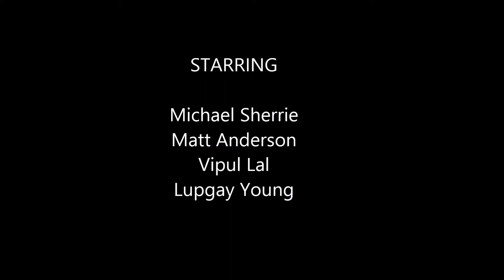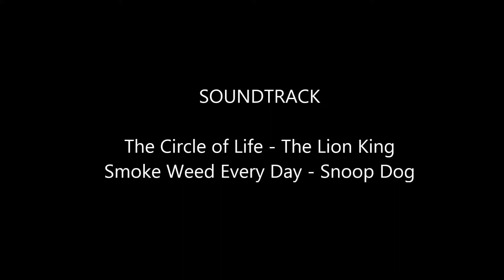ISYS100 - Silver Pillows Tourism Advertisment 2015